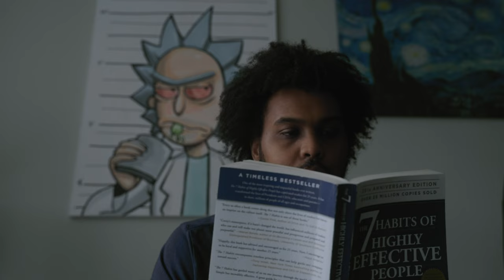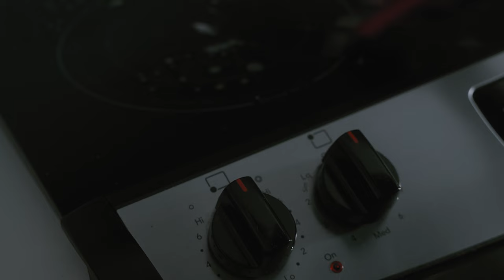Sip & Solitude | Short Film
"Sip & Solitude" is a short film following a solo protagonist through a serene Saturday. From reading to tea-making, join me for a journey of simple pleasures and quiet reflection

Lens: Tamron 28-75mm F2.8
Filters: Tiffen Black 1/8 Pro Mist  & Tiffen 67VND 67mm Variable ND Filter
Monitor: SmallHD Cine5 Monitor
Tripod: Manfrotto 190x Tripod
Settings : 4K 10bit 4:2:2 Slog3 ISO 800

Instagram, TikTok, & X (Twitter):
Rodonis301